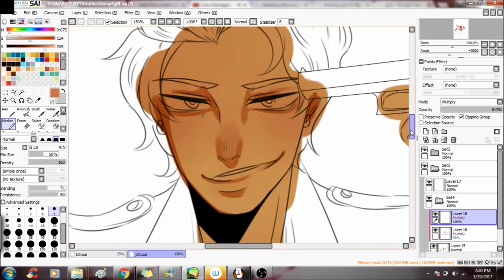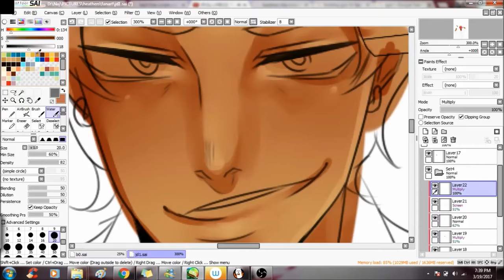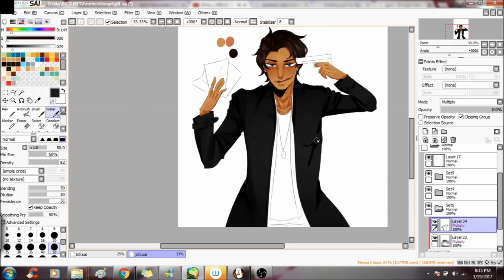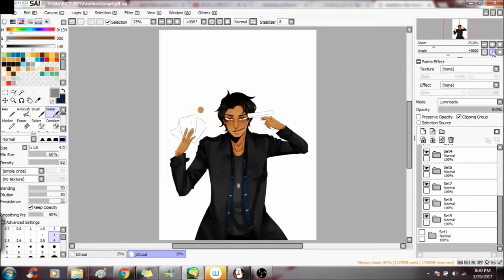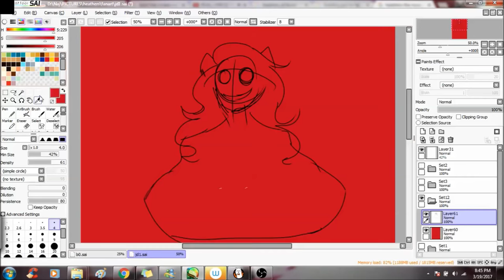Heathers: Jason Dean - SpeedPaint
I heard you all love how i draw JD ( ͡° ͜ʖ ͡°) so i made this for you all bc ily ♥♥ //slapped
My first speedpaint oml,, I hope you all enjoy this?? I will make more speedpaints in the future :^D I had some trouble deciding his skin color for my design, as you guys can tell by the constant changing of skin tone. But yeee, i hope you enjoy this!!

★ Other Info ★
Programs used: